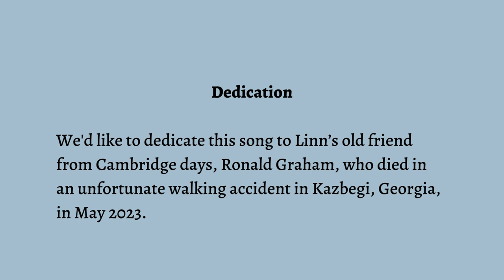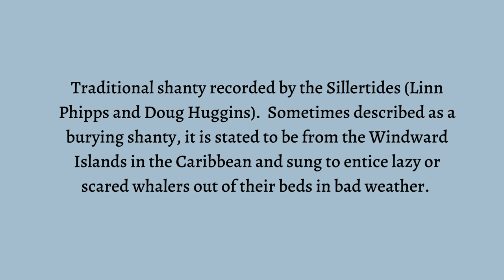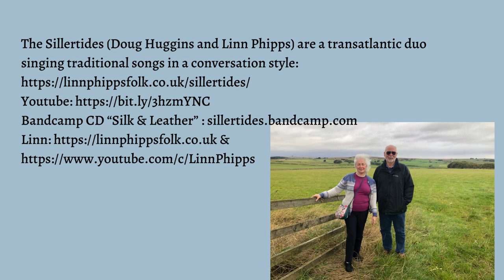John Dead – Grey Goose Gone Home, sung by Sillertides - Linn Phipps and Doug Huggins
Traditional shanty recorded by the Sillertides (Linn Phipps and Doug Huggins).  Sometimes described as a burying shanty, it is stated to be from the Windward Islands in the Caribbean and sung to entice lazy or scared whalers out of their beds in bad weather.

Largely based on Jim Mageean’s version. In his Haul Away booklet (with CD 2021), Jim describes it as:  A hauling shanty collected from the whalers (“grey geese” in the shanty) of Barouallie, St Vincent, by Roger D Abrahams in the 1960s. They told him they sang the shanty in the slack season (from August) when it was difficult to get men to go to sea due to the scarcity of blackfish (pilot whales) and the start of the hurricane season. The whales (“fox”) were caught for food and oil at the time. Each blackfish could be rendered down to provide up to twenty gallons of oil and over a ton of meat. (Picture: Jim and Linn at Jim and Graeme’s Shanty session, Whitby folk week 2023).

The whalers used the song to deride the "grey geese" who are too "chicken" to come out to hunt the "fox" (whale) in the 22- to 26- foot rowing boats. "Usually our real fishing is from January right up to August. But from August, some of the boys start to stray 'way from the boats. Can hardly get sailors to go on the sea again. They don't come out after August becau' there don't be many fish out on the coas' again. Going to another, warm water or something. We doesn't worry 'bout hurricanes then."  Extracts quoted with Jim’s kind permission.

Image: Four whitefronts over a misty marsh, by Peter Scott (oil on canvas 1988). Reproduced here by kind permission of Sir Peter’s daughter Dafila Scott.  Sir Peter Markham Scott (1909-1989)

Recording of Greater White-front geese:
Uku Paal, XC804729. and included here under

We'd like to dedicate this song to Linn’s old friend from Cambridge days, Ronald Graham, who died in an unfortunate walking accident in Kazbegi, Georgia, in May 2023.

The Sillertides (Doug Huggins and Linn Phipps) are a transatlantic duo singing traditional songs in a conversation style: